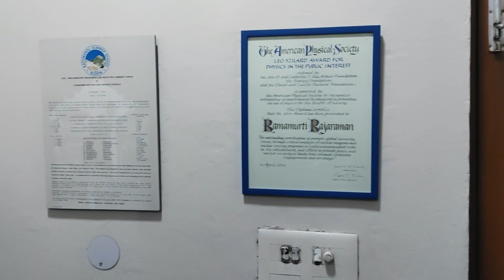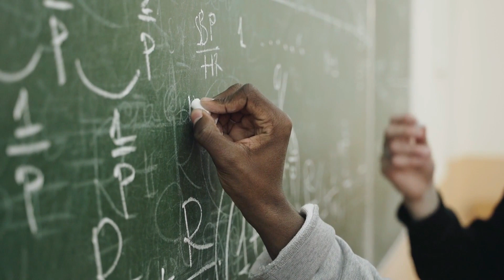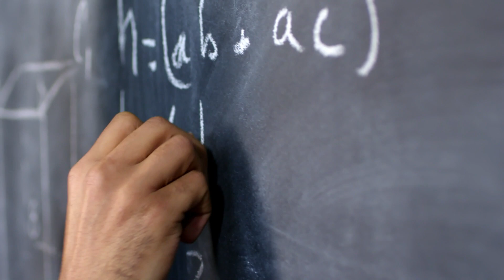Indian Scientist Prof R. Rajaraman talking about Oppenheimer's Nuclear Weapon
Hello Doston,
Prof Rajaraman, ek Indian Nuclear Physicist hain jinhone solitons se lekar Nuclear Disarmament Tak kaafi sare topics par kaam kiya hai.
Is interview me unhone hme apni research k bare me btaya hai or yeh bhi btaya hai ki kese Prof Hans Bethe k sath unka experience that, Mr Dyson k sath unka relation or Prof Richard Feynman k sath kuch memories.

ROZENDER information

ROZENDER